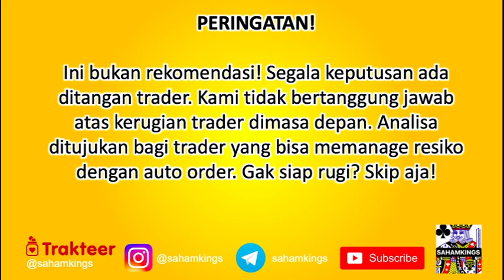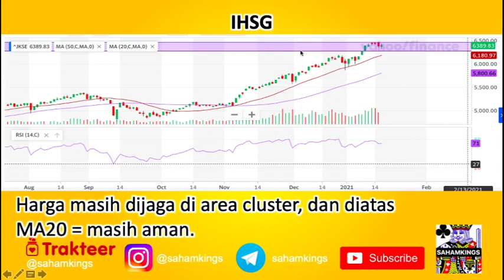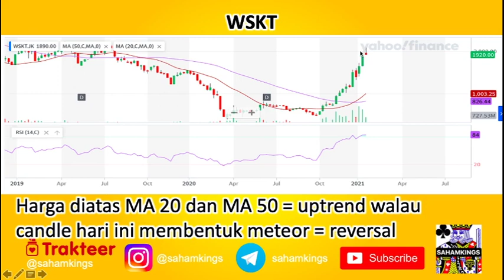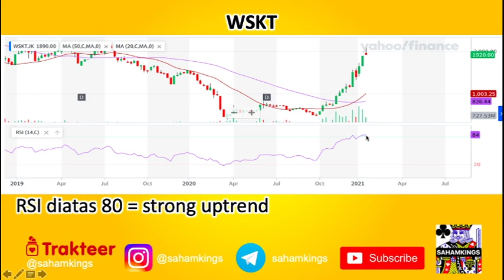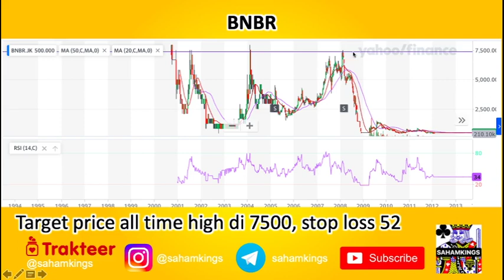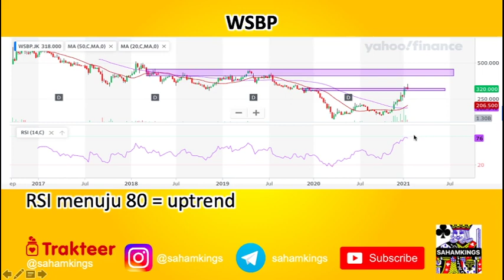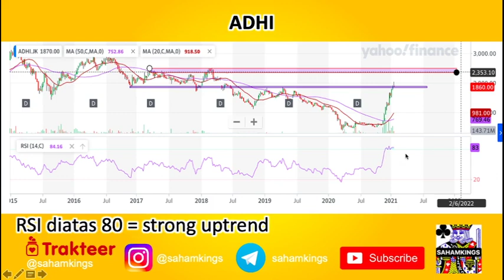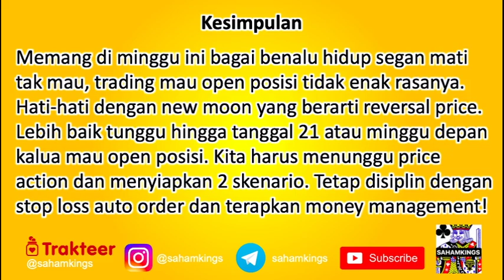IHSG dan 3 saham pilihan: WSKT, WSBP, ADHI, BNBR | analisis saham harian | rekomendasi saham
Inilah analisis IHSG hari ini 18 Januari 2021 beserta analisis 3 saham pilihan : WSKT, WSBP, ADHI, dan BNBR. Akhirnya BNBR bangkit juga! Bagaimana trading saham di minggu ini? Apa yang harus kita lakukan? Simak di video berikut ini! WSKT berada di resist, masih susah untuk open posisi. WSBP boleh masuk, ADHI boleh, BNBR wajib masuk sebelum ditinggal kereta shinkansen :D